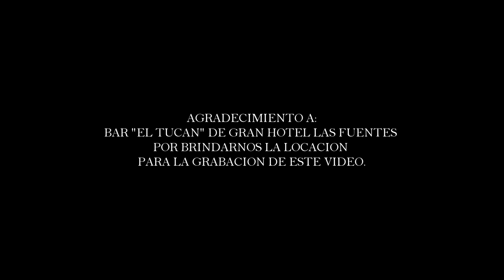Furia Norte de Fily Ibarra - Por Ella VIDEO OFICIAL 2021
Video Oficial grabado y editado con consentimiento de los artistas para este canal de YouTube.
Contenido Original.